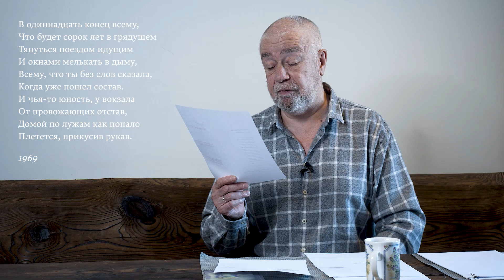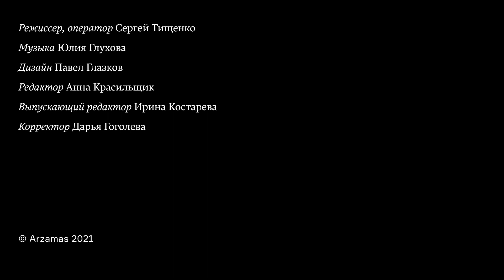Сергей Гандлевский — о поэзии: Арсений Тарковский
Arzamas запускает новую рубрику, в которой поэт Сергей Гандлевский рассказывает, как читать стихи. В третьем выпуске рассказываем об Арсении Тарковском и о том, почему даже очень хорошие стихи могут говорить полный вздор, а поэзия не обязана быть умной.